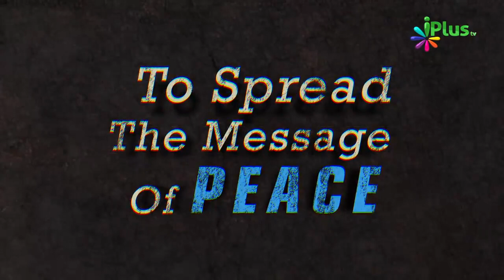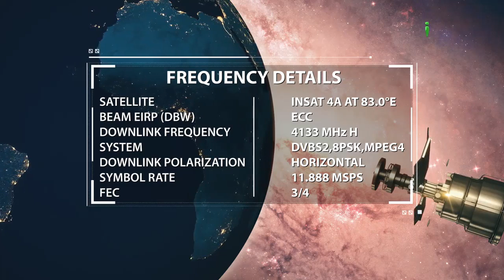Mout To Aakar Rahegi | Maut Ko Yaad Kariye By Shaikh Kamaluddin Sanabili | iPlus TV